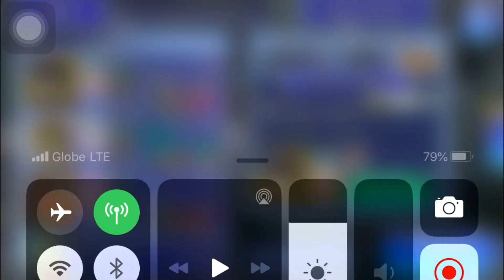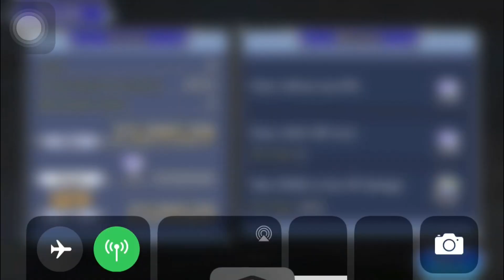DFFOO [GL] Eight Lufenia Rerun (Zero Turns | 2.5M Score)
Special thanks to Robaisolken, SupeS and "this is my story" for inspiring me to push further to achieve zero turns!